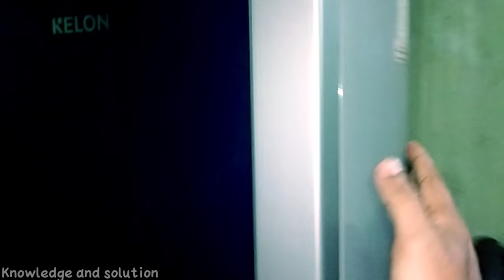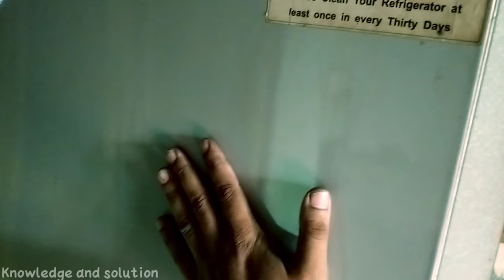ফ্রিজে গ্যাস না থাকলে যেভাবে বুঝবেন | find out refrigerator gas problem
এই ভিডিওটিতে ফ্রিজের গ্যাস আছে কিনা এবং কি কি সমস্যার কারণে রেফ্রিজারেটরে গ্যাস সমস্যা হতে পারে সে বিষয়গুলো নিয়ে বিস্তারিত আলোচনা করা হয়েছে ।

ভিডিওটিতে একটি লাইক এবং বন্ধুদের সাথে ভিডিওটি শেয়ার করতে ভুলবেন না ❤️

*ফ্রিজের পানি পড়া সমস্যার সমাধান করতেই ভিডিওটি দেখুন:

freeze, freezer, refrigeratorwashingmachine, ফ্রিজের গ্যাস শেষ হলে কিভাবে বুঝবো, ফ্রিজে গ্যাস আছে কিনা কিভাবে জানব, কিভাবে বুঝব ফ্রিজের গ্যাস শেষ হয়ে গেছে, ফ্রিজে গ্যাস না থাকলে কি হয়, কিভাবে ফ্রিজের গ্যাস চেক করা হয়, ফ্রিজ ঠান্ডা না হওয়ার কারণ, ফ্রিজের সমস্যা ও সমাধান, ফ্রিজ চলে কিন্তু ঠান্ডা হয় না, কি কি কারনে ফ্রিজের গ্যাস শেষ হয়ে যায়, ফ্রিজ ঠান্ডা না হলে করনীয় কি, কিভাবে জানবো ফ্রিজের গ্যাস শেষ, ফ্রিজের তাপমাত্রা কত রাখা উচিতfridge repair, refrigerator repairing, fridge repairing, refrigerator repair, freeze repairing, refrigerator not cooling, fridge gas problem, refrigerator gas problem, ফ্রিজের সমস্যা ও সমাধান, ফ্রিজে গ্যাস না থাকলে বুঝার উপায়, ফ্রিজ মেরামত, ফ্রিজে গ্যাস চার্জ, fridge meramot, refrigerator gas charging, how to recharge gas in refrigerator, how to repair fridge, how to repair refrigerator, frijer somossa o somadan, freeze not cooling, fridge repairing video